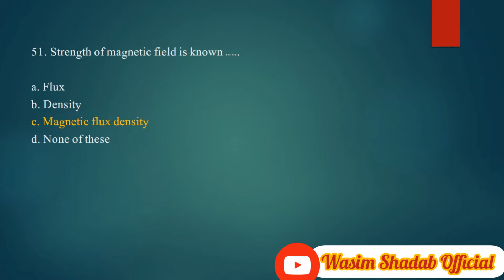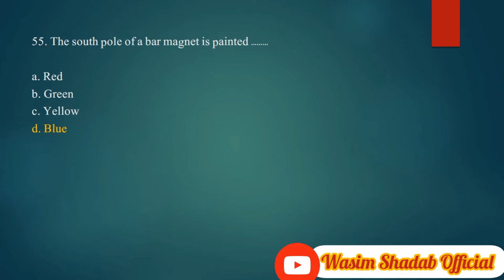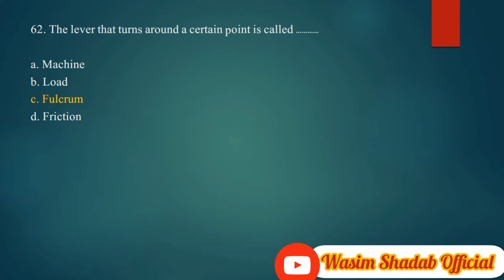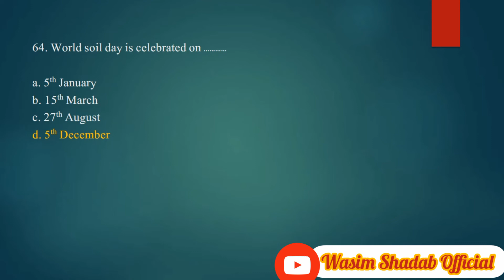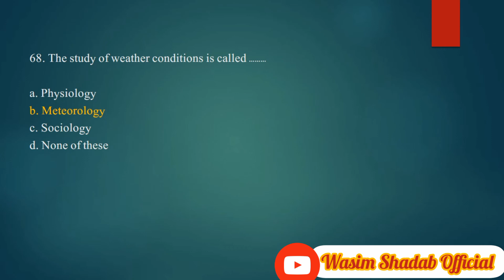General Science Mcqs | part 4 | SST CT PST| KPK teaching test | NTS Etea Fts | Treasure of Knowledge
This is 4th part of General Science Mcqs from class 4th to 8th which may help you in upcoming tests i.e SST CT PST DM etc..
All these are taken from the book i.e. Treasure of knowledge..